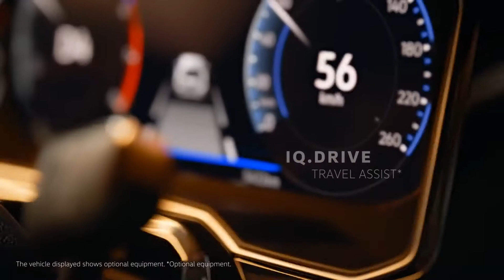2022 Volkswagen Polo | Great Car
The design, technologies and specification matrix of the 2022 Volkswagen Polo have had a comprehensive update, as is immediately obvious when you see the vehicle's new front and rear. And the range of standard equipment has been expanded significantly. On board every model you will now find: LED headlights and LED tail light clusters, the Digital Cockpit (digital instruments), an infotainment system and a multifunction steering wheel, among other things. In addition, the Polo now offers partly automated driving across its entire speed range thanks to the optional IQ.DRIVE Travel Assist system. Other new features include interactive IQ.LIGHT LED matrix headlights and operation of the automatic air conditioning via touchscreen.

Volkswagen offers the facelifted Polo with three powertrains: 80PS 1.0-litre petrol, 95PS 1.0-litre TSI, and 110PS 1.0-litre TSI. Transmission options include a 5-speed manual as standard and a 7-speed DCT, with the latter being offered in the TSI engines.

The new Volkswagen Polo uses technologies that have previously only been available in higher vehicle classes. For example, there is the optional assist system IQ.DRIVE Travel Assist. Available for the first time in the Polo class, this brings together the new predictive ACC (Adaptive Cruise Control) and Lane Assist - which now comes as standard in every Polo - to create a new assist system that enables partly automated driving. The fact is: you'd struggle to find another car in this class that offers such an innovative spectrum of assist systems as the Polo. The new IQ.LIGHT LED matrix headlights are another technological highlight of the Polo; this interactive lighting system was used for the first time in the Touareg luxury SUV.

Meanwhile, Volkswagen has reconfigured the specification packages: the configurator now starts with the Polo version, and continues with Life, Style and R-Line. Even the entry-level model, the Polo, now boasts a significantly wider range of standard equipment. This includes LED headlights, LED tail light clusters, a multifunction steering wheel and Lane Assist. Another new addition is the centre airbag. Located on the driver side on the side of the rear seat backrest, this airbag opens toward the centre in the event of an accident, protecting the driver and front passenger. In addition, Volkswagen has now incorporated the Digital Cockpit (digital instruments with an 8.0-inch display) into the basic equipment. And there is a range of other features that are now fitted as standard: the air conditioning system, the Composition Media audio system with 6.5-inch monitor, a Bluetooth mobile phone interface, exterior mirrors that can be electrically adjusted and heated, and electric windows throughout the vehicle. The next level up is the specification package Life. This includes additional standard features such as 15-inch rather than 14-inch wheels, App-Connect, a centre armrest with an additional USB-C port in the middle of the passenger compartment and leather trim on the steering wheel and gear knob.

Like the Life, the two new premium equipment packages, Style and R-Line, follow the nomenclature that was introduced with the current Golf. Style and R-Line have different emphases, but are at a similar level in terms of their specifications. The expanded range of equipment for the Polo Style includes the IQ.LIGHT LED matrix headlights. Other exterior features include the distinctive front end with chrome-look crossbars, LED fog lights and 15-inch Ronda alloy wheels. Also among the expanded range of features is the Park Distance Control system. Inside, there are a range of additional details such as the 10.25-inch Digital Cockpit Pro (including image of caller, Coverflow, map view and Slide Show), background lighting and the 8-inch Infotainment system Ready2Discover, which includes App-Connect Wireless. With Ready2Discover, customers have the option of retrofitting the navigation system as a feature on demand.

Just one look at the new Volkswagen Polo R-Line's highly individual exterior reveals its sporty character. The bumpers are distinguished from those of all other Polo versions by their striking R design. In the front bumper, the high-gloss black cross and longitudinal bars of the air intakes and their surround convey a charismatic sense of dynamism. Here too, IQ.LIGHT LED matrix headlights and LED fog lights are fitted as standard. A diffuser - once again in high-gloss black - with chrome-look integrated exhaust panels in the lower part of the vehicle rear distinguishes this area from the Polo, Life and Style equipment versions. And the 16-inch Valencia alloy wheels are fitted on the Polo R-Line as standard. Like the Polo Style, the Polo R-Line comes equipped with the Ready2Discover Infotainment system.

volkswagen polo 2022 india, volkswagen polo 2022 facelift, new volkswagen polo 2022, 2022 Volkswagen Polo | Great Car,